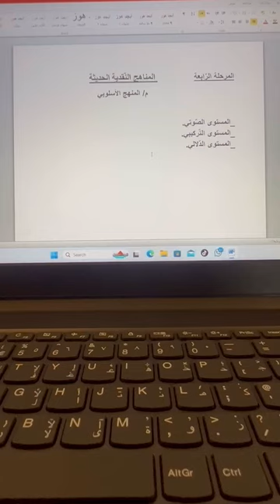م.م إياد عبد الله علي عنوان المحاضرة المناهج النقدية الحديثة المرحلة الاولى قسم اللغة العربية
م.م إياد عبد الله علي
عنوان المحاضرة المناهج النقدية الحديثة
المرحلة  الاولى
قسم اللغة العربية